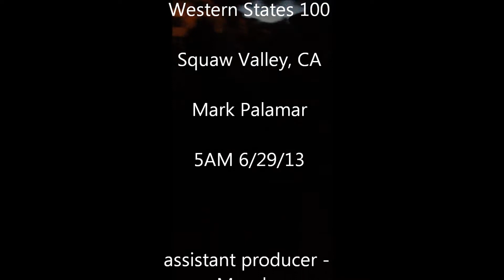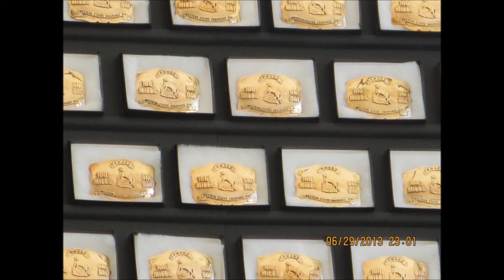WesternStates MarkPalamar 2013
Video clips and stills from Western States 100 race, 2013, put together by my broth Jim.